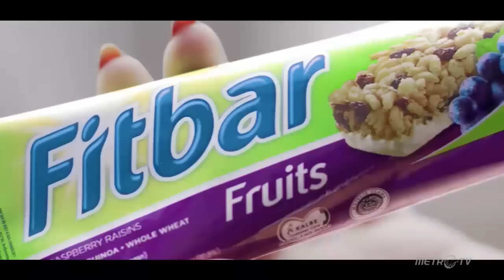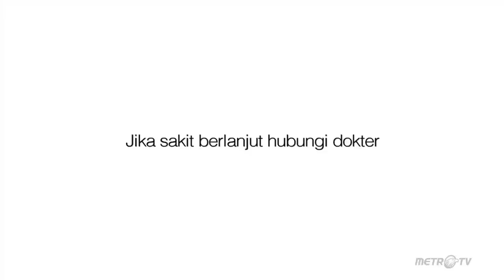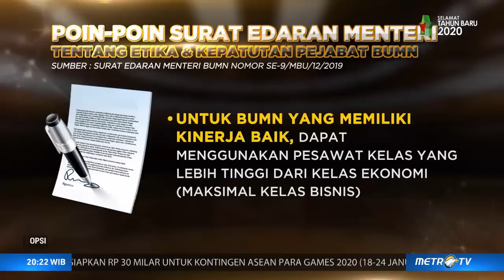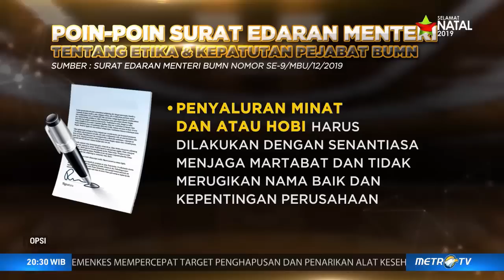OPSI - Jurus Mutakhir Erick Thohir